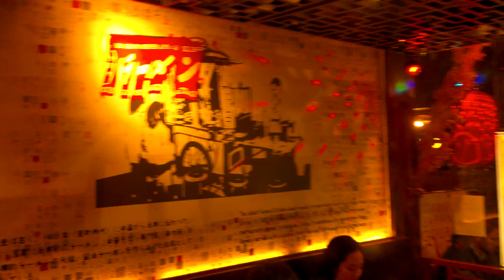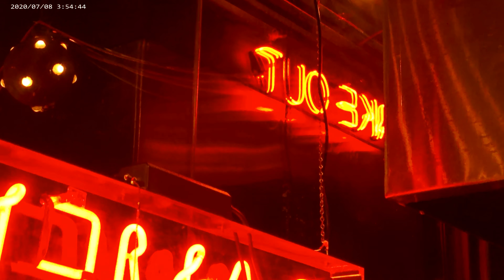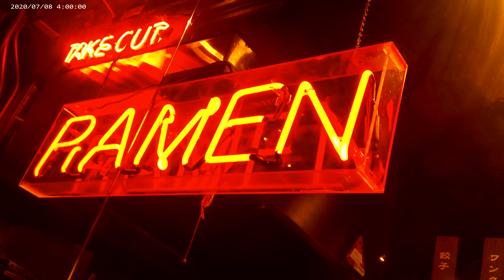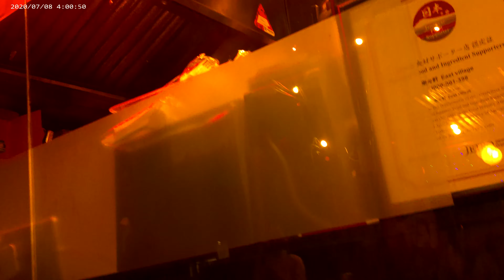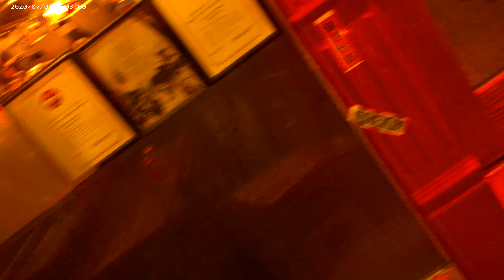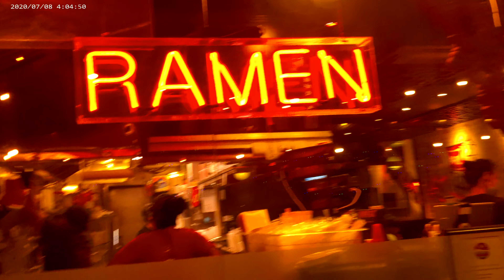new york takoyaki